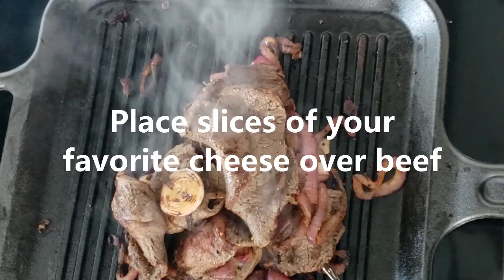Philly Cheese Steak Wraps (quick tasty recipe for summer) | Homestaurante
Learn how to cook the best Philly steak in this BBQ season ! Tell me what recipe you'd like to see next!